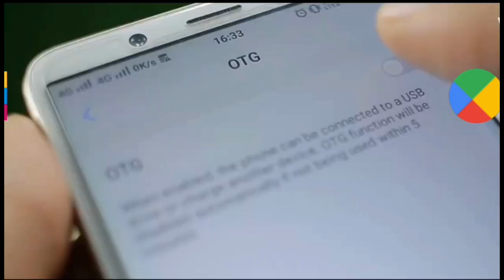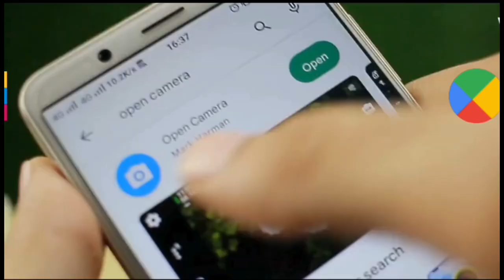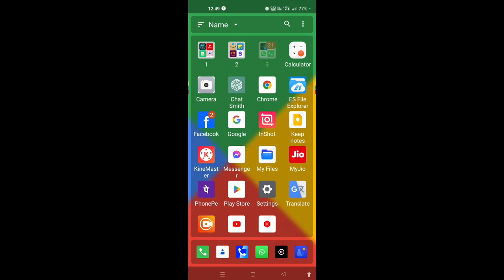best wireless mic for youtube । best wireless mic for youtube । best mic for youtube । wireless mic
Eyetech 360 Dynamic Wireless Microphone 50 Meter Range Noise cancallation Lavalier Collar Mic Omnidirectional Microphone for YouTube Facebook Live Stream, Instagram, Vlogging Android

A wireless microphone is a device that transmits audio signals without the need for a physical cable. It captures sound through a microphone capsule and sends the audio wirelessly to a receiver attached to an audio system or recording device.

**Key Components:**

1. **Transmitter**: The part of the mic that captures sound. It can be built into a handheld mic, or it can be strapped onto a bodypack for lavalier mics. The transmitter converts audio signals into radio waves.

2. **Receiver**: This device receives the signals from the transmitter and converts them back into audio signals that can be amplified or processed. Receivers are usually connected to sound systems or cameras.

3. **Frequency**: Wireless mics operate on specific radio frequencies. Common types include VHF (Very High Frequency) and UHF (Ultra High Frequency), with UHF generally offering better sound quality and less interference.

**Types:**

- **Handheld Microphones**: Suitable for vocal performances and public speaking.
- **Lavalier Microphones**: Small mics clipped to clothing, ideal for interviews or presentations.
- **Headset Microphones**: Worn on the head, useful for performers or presenters needing hands-free operation.

**Advantages:**

- **Mobility**: Freedom of movement without cables.
- **Neatness**: Reduces clutter on stage or during presentations.
- **Versatility**: Great for a variety of applications such as performances, interviews, and filming.

**Considerations:**

- **Battery Life**: Wireless mics rely on batteries; it's essential to check and replace them regularly.
- **Interference**: Nearby devices may cause signal interference, so using a frequency scanner can help find clear channels.
- **Range**: Effective distance can vary; ensure it's suitable for your needs.

**Applications**: Commonly used in live events, broadcasting, theater, and public speaking, as well as in video production for interviews or narrative segments.

When choosing a wireless microphone, consider factors like intended use, budget, and audio quality to find the best option for your needs.